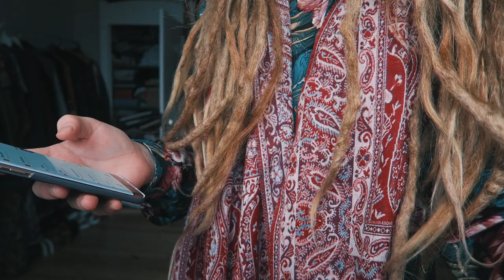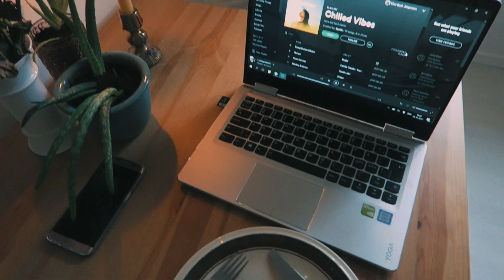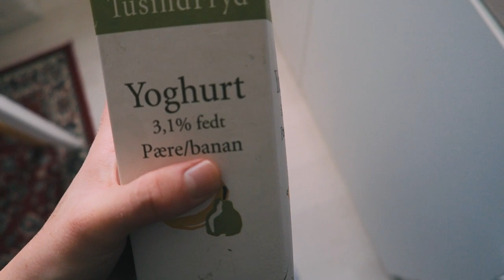behind the scenes of my photoshoots | weekly vlog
behind the scenes of my photoshoots this week, I hope that you enjoy this weekly vlog.

What to write on the parcel:
Pakkeboks 364
5000 Odense C
Denmark"